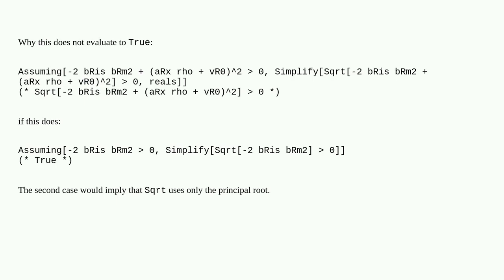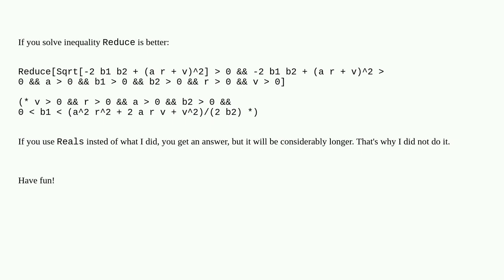Mathematica: Why $textttSqrttextrmpositive value 0$ sometimes simplifies to true, sometimes not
Why $textttSqrttextrmpositive value  0$ sometimes simplifies to true, sometimes not

A special thanks goes out to the community

  simplifying-expressions assumptions